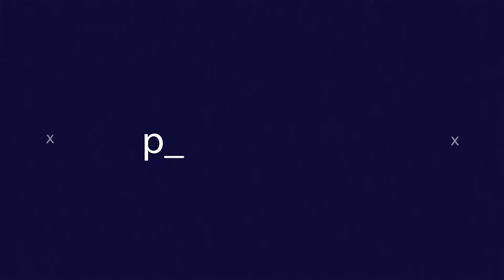613 - 80eme MITSVA DE LA TORAH - Interd. au juge d'écouter 1 des parties sans la présence de l'autre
Rav Ilan Fitoussi - 613 commandements